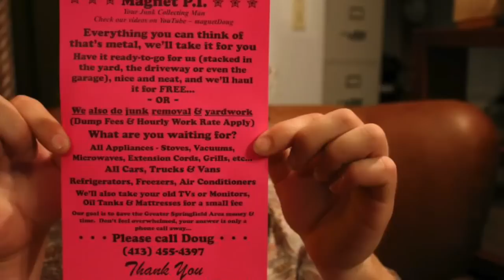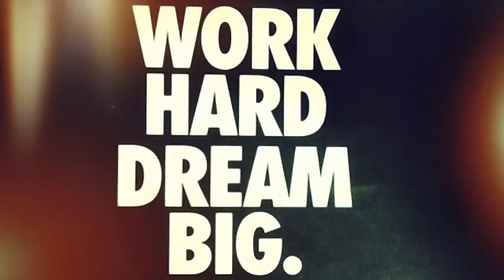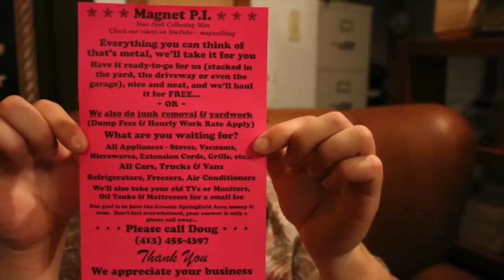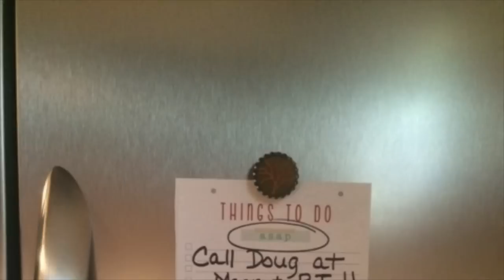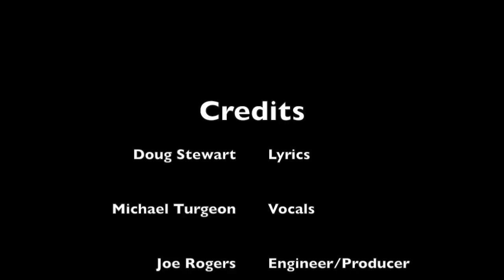Junk from your Home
Magnet P.I. is a junk removal company owned by Doug Stewart who has a passion for music and a gift for writing parody lyrics to famous songs.